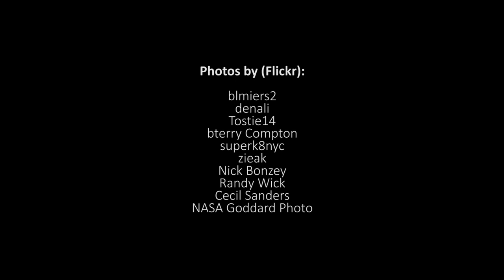Discovering America - Alaska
Nei mesi scorsi, in Ambasciata abbiamo avuto la fortuna e l'onore di ospitare per un periodo di stage un gruppo di giovani di grande talento. Tra i progetti che hanno seguito, quello che vi presentiamo oggi è stato di sicuro il più divertente per la nostra comunità... e speriamo che anche voi lo troviate interessante!

Uno dopo l'altro, i nostri diplomatici racconteranno con un breve video lo Stato da cui provengono, raccontando aspetti anche poco noti e curiosità del grande mosaico naturale e culturale che compone gli Stati Uniti d'America.